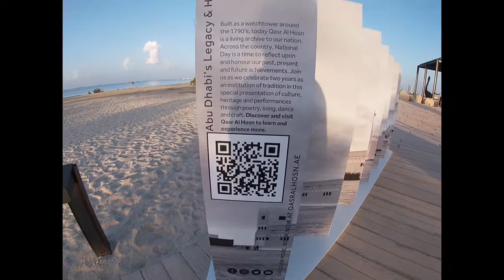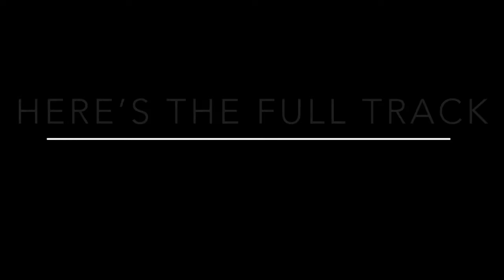Al Hudayriat Pasyal ride with AUH Padyak